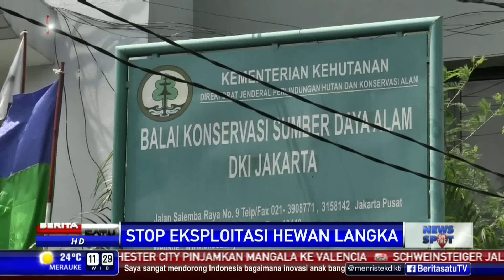BKSDA: Elang di Rumah Aa Gatot Adalah Satwa Dilindungi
Balai Konservasi Sumber Daya Alam (BKSDA) mengklaim elang yang ditemukan di rumah Gatot Brajamusti adalah elang brontok yang dilindungi.

Facebook.com/BeritaSatuTV
Youtube.com/BeritaSatu